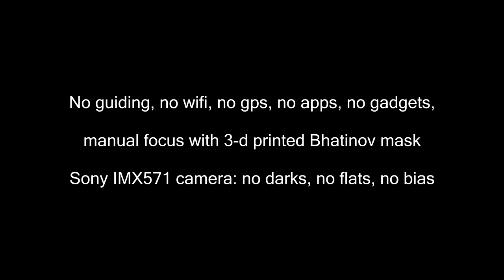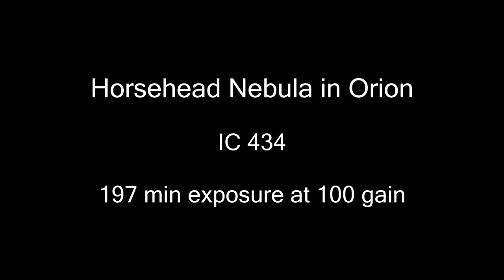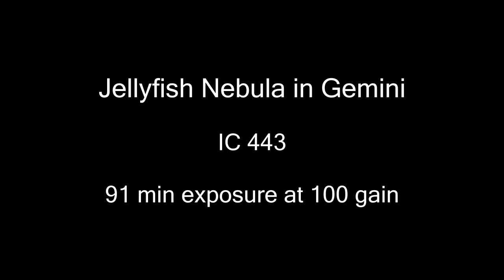Astro Images with my SVbony 122mm Triplet Apo Refractor Telescope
More *Astrophotography* images taken with the SV550 122mm f/7 triplet APO triplet refractor telescope with Risingcam Sony IMX571 26Mp camera, set on either a Skywatcher HEQ5 Pro mount or on a Celestron Advanced VX mount. Stacked in DSS (free) and minimally edited in Gimp (also free).

Dr. Herbert W. Hamber, Ph.D. is professor of Physics and Astronomy at the University of California, Irvine.  He is a former Fulbright Fellow, and his fields of research cover quantum field theory, particle physics, computation, gravitation, and quantum cosmology. He is, among other things, a former staff member in the Theoretical Physics (Th) division at CERN, the European Center for Nuclear Research, and a member of the Institute for Advanced Studies (IAS) in Princeton NJ. He is the author of two physics textbooks, ‘Quantum Gravitation: The Feynman Path Integral Approach’ and ‘Nonpertubative Methods in Quantum Field Theory’. In his spare time, he enjoys photography, driving fast cars, attending airshows and practicing deep sky astrophotography.

Natural colors, no filters.

Made with quality extra low dispersion S-FPL51 type glass.

RisingCam cooled color camera with Sony IMX571 26Mp sensor,

No guiding, no gps, no wifi, no apps, no gadgets, manual focus with 3D printed Bahtinov mask, no darks, no flats, no bias.

No added stars, no subtracted stars, no shrunk stars, no reshaped stars, no re-colored stars.

Pictures taken at the University of California Steele/Burnand Desert Research Center (SBDRC) in Borrego Springs CA.

0:00 Introduction
0:47 Setup
1:19 Horsehead Nebula
1:41 Monkey Head Nebula
1:57 Rosetta Nebula
2:12 Wizard Nebula
2:20 Spider Nebula
2:31 Christmas Tree Nebula
2:41 Thor's Helmet Nebula
2:55 Jellyfish Nebula
2:13 Markarian Galaxy Chain
3:07 Pinwheel Galaxy M101
3:21 Whirlpool Galaxy M51
3:37 Leo Galaxy Triplet
3:51 Hale Telescope 200 inch